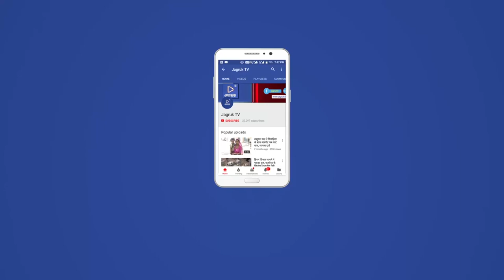JAGRUK TV : चौहटन : सांप सीढ़ी से किया मतदाताओं को जागरूक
चौहटन- आम मतदाताओ को जागरूक करने के उदेश्य को लेकर चलाए जा रहे स्वीप कार्यक्रम के अंतर्गत गुरुवार को सीनियर स्कुल के मैदान में सांप सीढ़ी खेल कार्यक्रम का आयोजन किया गया। सांप सीढ़ी खेल के माध्यम से छात्र छात्राओ के अपने मताधिकारी का अवश्य प्रयोग करने मतदान के लिए जाने के समय आवश्यक दस्तावेज व ध्यान रखने योग्य बाते एवं ईवीएम व वीवीपेट से जुड़े पहलुओ को खेल के माध्यम से समझाया गया। स्वीप के तहत आयोजित इस सांप सीढ़ी खेल कार्यक्रम में चुनाव पर्यवेक्षक अमित सैनी, एसडीएम भूपेन्द्र यादव, तहसीलदार विजयसिंह राजपुरोहित, जन स्वास्थ्य अभियांत्रिकी के डब्ल्युएसएसओ के आईईसी कंसल्टेंट अशोकसिंह राजपुरोहित, प्रधानाचार्य नन्दलाल चौहान सहित कई जनो ने इस सजीव प्रदर्शन का अवलोकन किया। सांप सीढ़ी खेल में विजेताओं में प्रथम स्वरूपा माहेश्वरी व द्वितीय तरुणा वही दूसरे ग्रुप में प्रथम रहे मनोज व द्वितीय सिमरथाराम रहे। विजेता रहे छात्र छात्राओ को पुरूस्कार देकर सम्मानित किया गया। इस दौरान विद्यालय स्टॉफ व स्कूली छात्र छात्राएं उपस्थित थे।